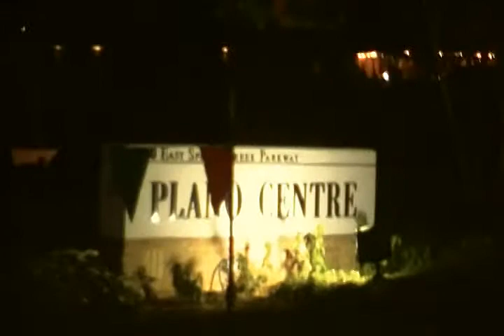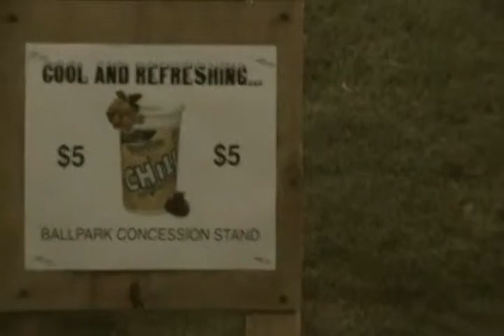Before the 2011 July 4th Firework Show in Plano, Texas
Some video footage that I took on my
way walking to the 2011 July 4th Firework Show in
Plano, Texas on Monday evening.

Trying to get a get a really good viewing point to
film this event before the fireworks start at 9:30pm CST..

Near the Plano Community College and the
Plano Civic Center off intersection of
East Spring Creek Road and Jupiter Road.

Taken on July 4, 2011 in Plano, Texas after 9:10pm CST.